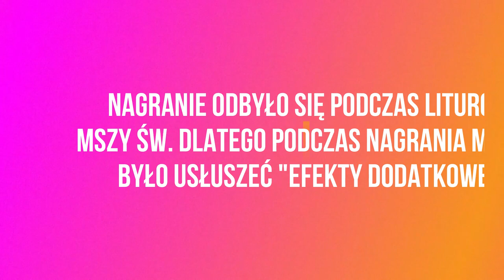Duchu Ogniu, Duchu Żarze ...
Nagranie dokonane w Kościele Św. Michała Archanioła we Wrocławiu podczas Mszy Św. dlatego też słychać odgłosy z kościoła. Mimo wszystko życzę miłego słuchania!